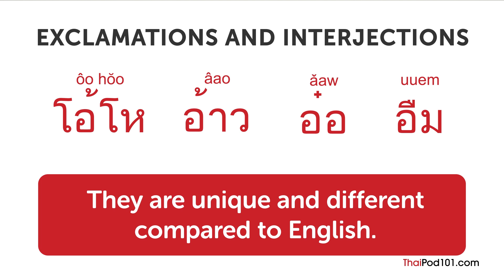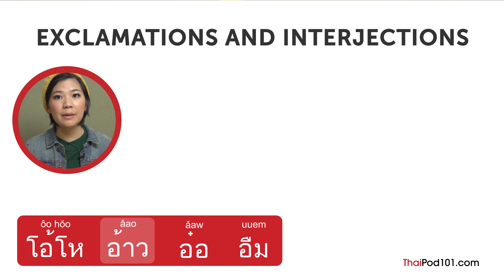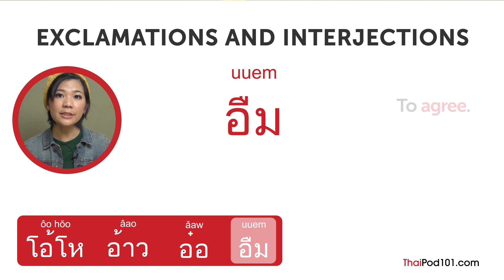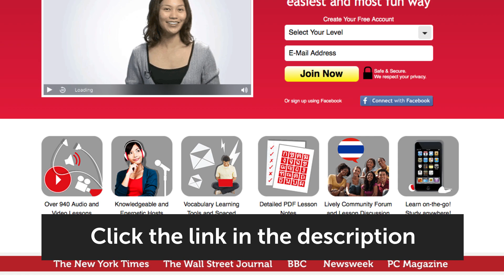Ask A Thai Teacher - What Are Some Thai Exclamation and Interjection Words?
Save 20% on FULL Access to ThaiPod101 with your YOUTUBE coupon for All subscriptions